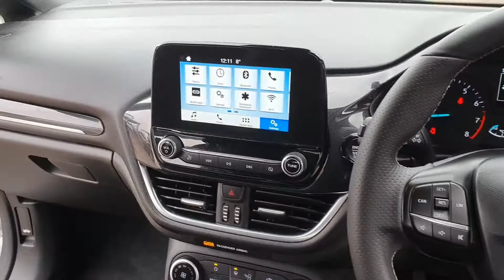Ford Fiesta - DG68 ELO